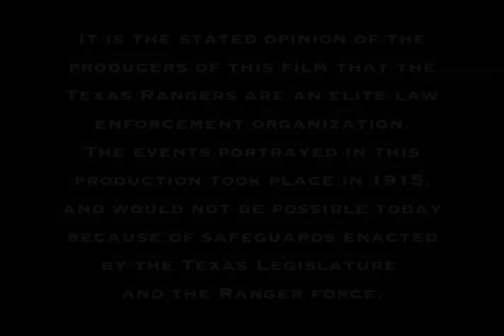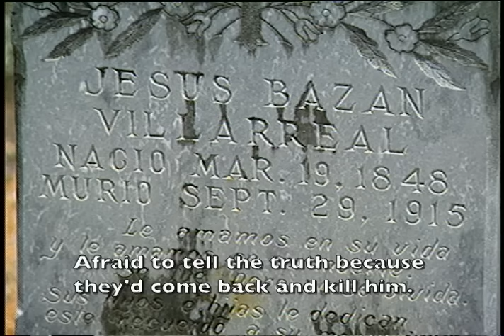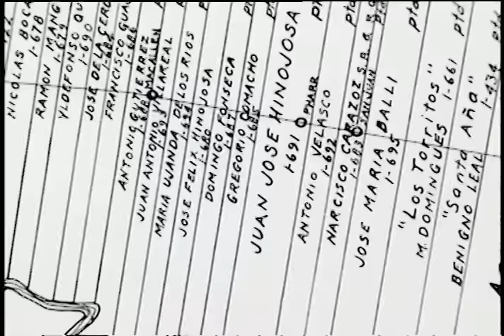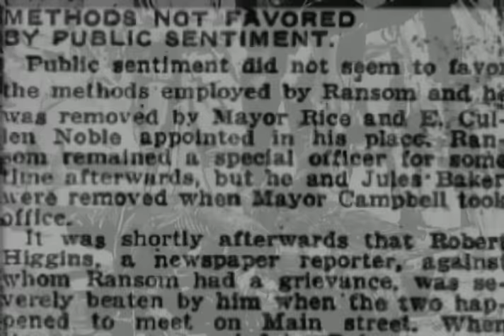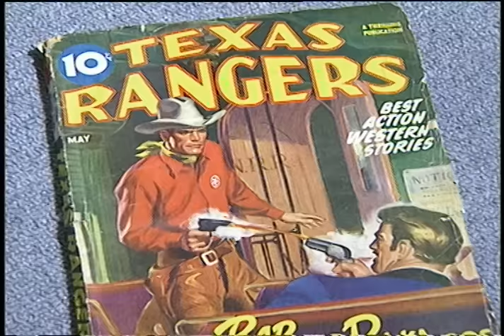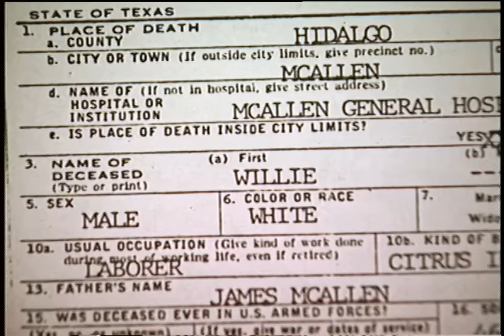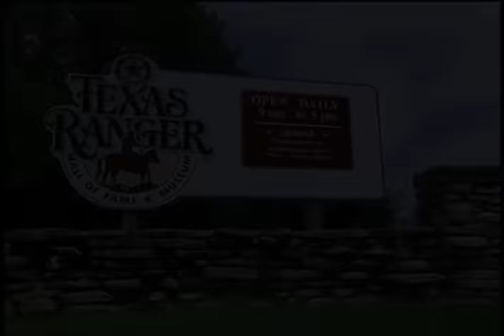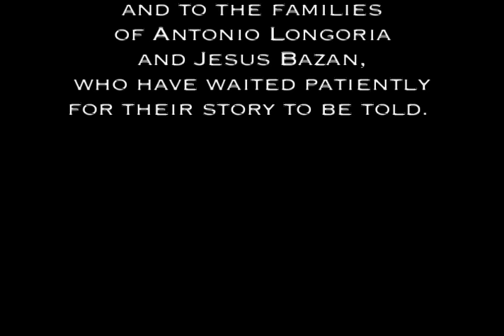Border Bandits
In South Texas in 1915, my grandfather, Roland Warnock, buried two unarmed men who were shot in the back by Texas Rangers. One of the dead men was an ancestor of the actress Eva Longoria. This is my grandfather's true story.  Be forewarned that this is a rather dark tale, but it is all true, and all proven up.